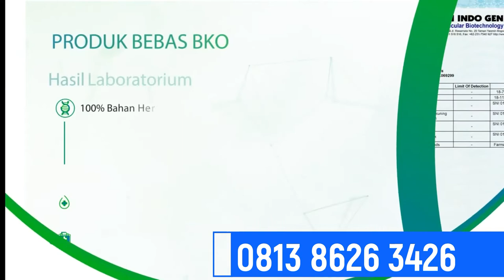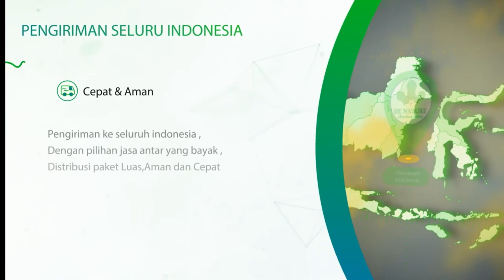Rekomendasi Obat Gatal Ampuh Yang Tak Kunjung Sembuh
Konsultasi dan pemesanan obat Hubungi
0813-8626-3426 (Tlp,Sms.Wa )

Kenapa harus memilih De Nature Indonesia sebagai perantara kesembuhan penyakit anda?
1. Obat kami herbal ( aman tanpa efek samping ).
2. Obat kami sudah bersertifikat Bpom,Mui dan iso.
3. Obat kami herbal mujarab dan terpercaya bagi keluarga Indonesia.
4. Privasi anda kami jaga dengan aman
5. Selain obat yang herbal ada anjuran dan tips khusus untuk anda didalam paket.
6. Semua pesanan dikemas dengan baik dan boleh ditukar bila kami salah mengirim paket obat.
7.Obat herbal menyembuhkan penyakit tanpa menumbuhkan benih penyakit lain, tidak seperti obat kimia.

Obat gatal ampuh dri denature Terdiri dari
1 botol obat exsimtas
1 botol bersih darah
1 salep Exclear.

Khasiat obat Gatal De nature
Mengobati Eksim Kering / Basah
Mengobati Kurap
Mengobati Kudis
Mengobati Herpes
Mengobati Campak
Mengobati Cacar Air
Mengobati Panu
Mengobati Impetigo
Mengobati Psioriasis
Mengobati Dermatitis
Mengobati Gatal yang memebandel Dan masih bayak lagi khasiat nya

Stok sll redy...